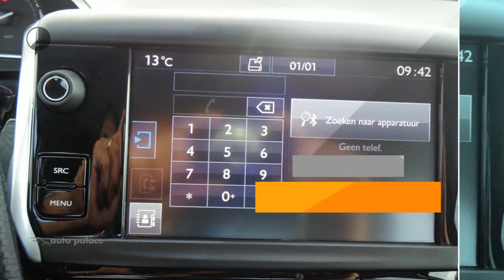Peugeot 208 1.2 Puretech 110PK 5DEURS Allure NAVI ECC LMV16"